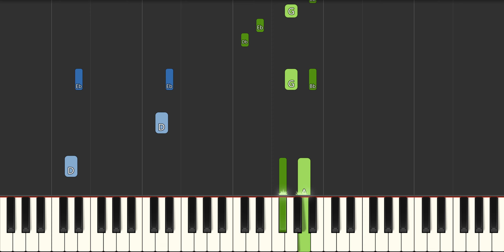Disney - Friend Like You Slow EASY Medium 4K Piano Tutorial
Learn how to play Disney - Friend Like You Slow EASY Medium 4K Piano Tutorial. Enjoy!
00:00 - Introduction
00:04 - Medium Piano Original Tempo
02:32 - Easy Piano Slow Tempo